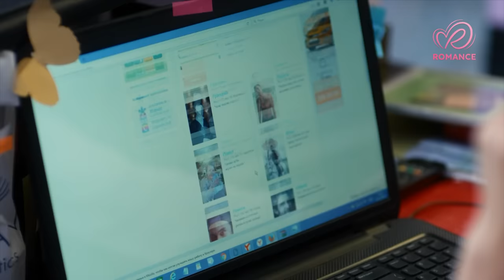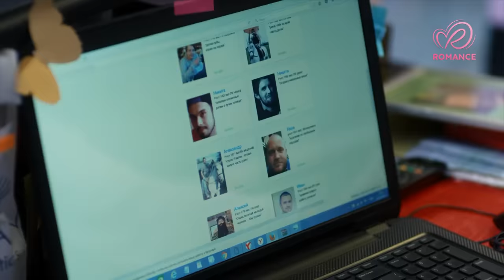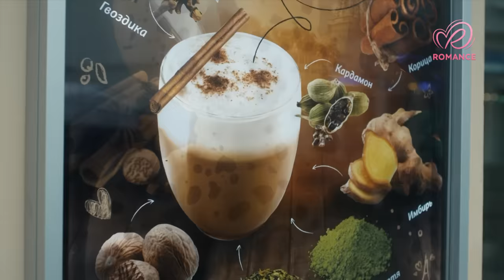Su amado trae a una segunda esposa a la casa | Películas Completas en Español Latino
Tras la muerte de su madre la vida de Katia cambia drásticamente, ahora tiene que cuidar de su hermana menor Dasha, una adolescente de carácter difícil que siempre busca problemas. Dasha es amenazada por su novio, quien la involucra en una historia criminal y las hermanas huyen de la ciudad
Su tía les da posada y ayuda a Katia a conseguir trabajo en un salón de belleza. Parece que todo empieza a marchar bien, pero Dasha otra vez trae problemas y las chicas quedan sin un lugar donde vivir.